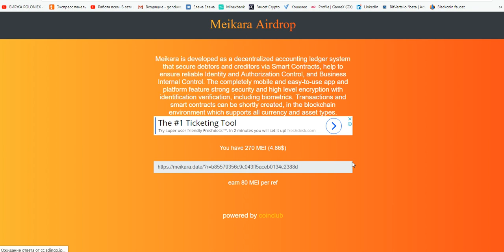встречаем Meikara Airdrop Earn 270 MEI